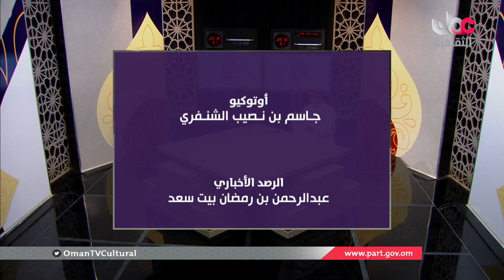أخبار_الثقافة | الثلاثاء 28 أبريل 2020 م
ـــــــــــــــــــــــــــــــــــــــــــــــــــــــــــــــــــــــــــــــــــــــــــــــــــــــ
تويتر:  @OmanTVCultural